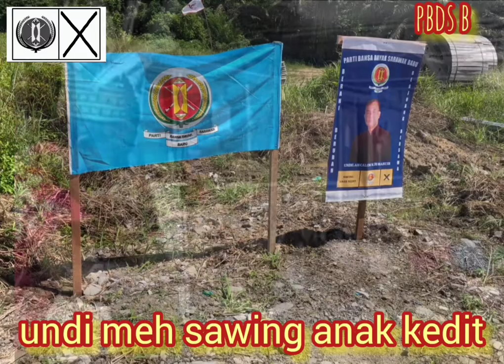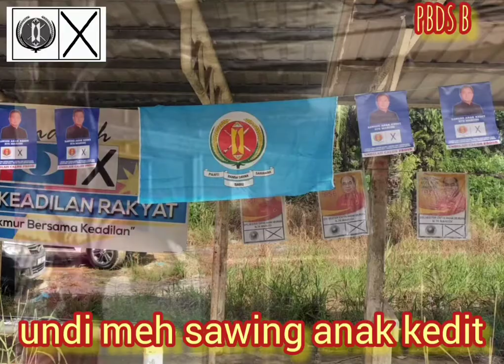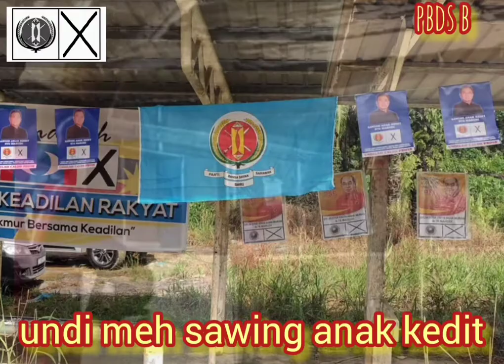Pengari PBDSB N.76 Marudi PRN12